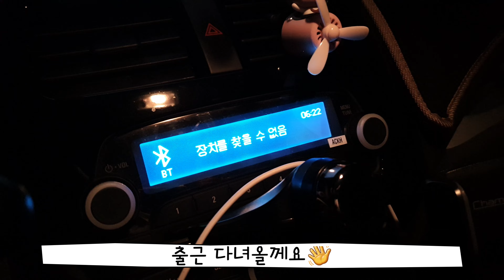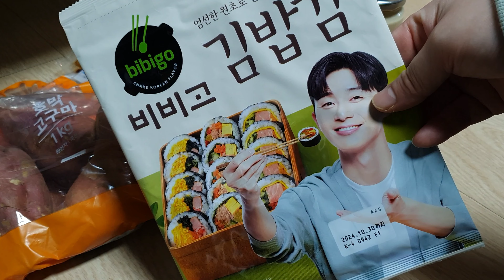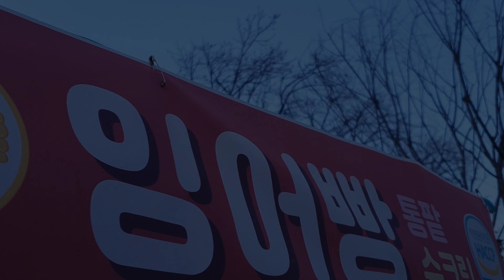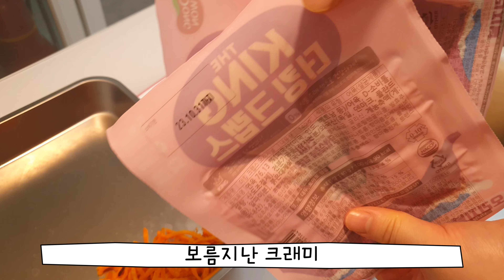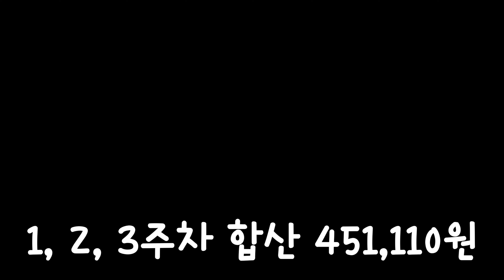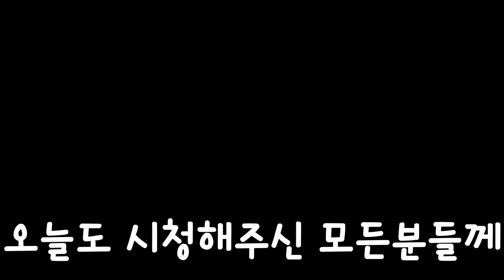일주일 절약 가계부 / 2인맞벌이 / 홈플러스에서 장보다가 식비탕진될뻔🥲 / 50만원으로 일주일메뉴 먹는 직장인주부❤ / 김밥(집김밥), 식재료 장보기, 붕어빵, 제철과일 챙겨먹자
소소한 집밥을 계속 보고 싶으신분들